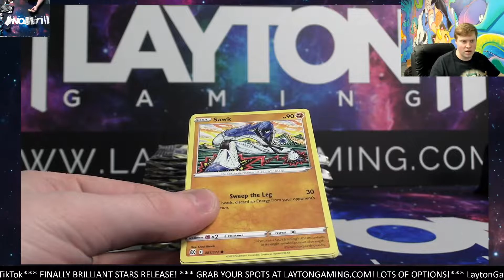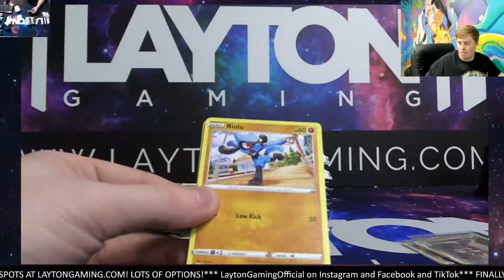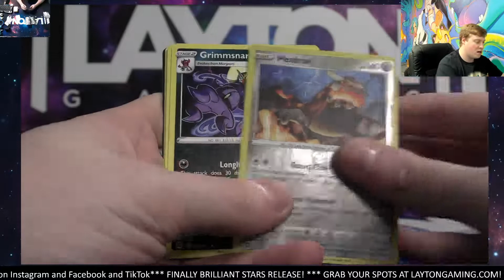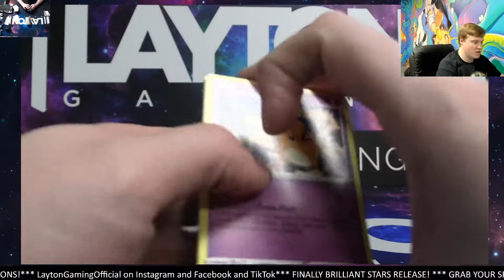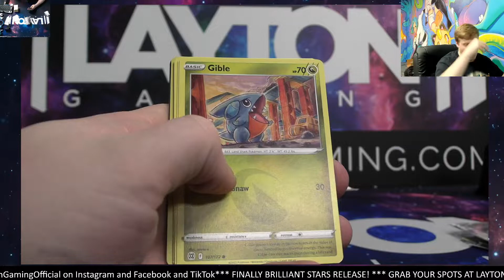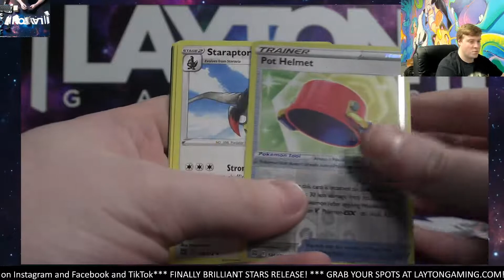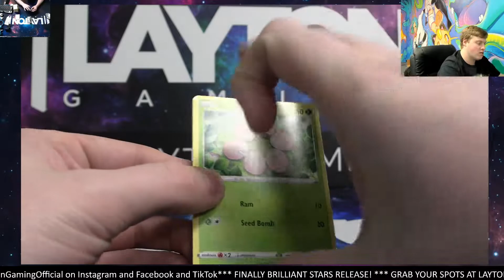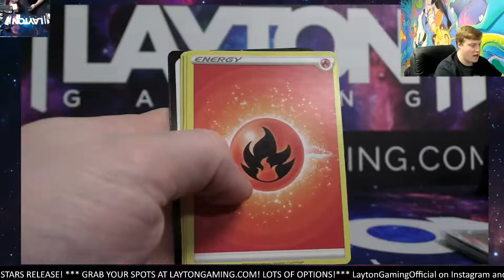Ripping a Brilliant Stars Booster Box for Darius S